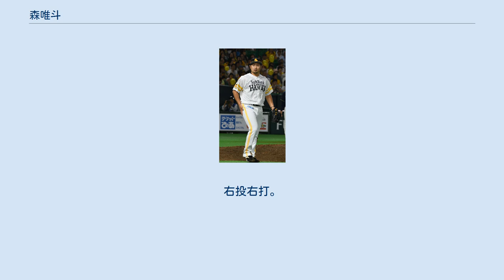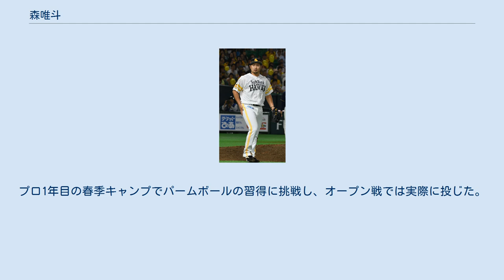森唯斗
森 唯斗（もり ゆいと、1992年1月8日 - ）は、徳島県海部郡海陽町（旧・海南町）出身のプロ野球選手（投手）。
右投右打。
 浅川小学校1年生の時に外野手として野球を始め、4年生の時に投手になった。
6年生の時には徳島県の少年野球の王者を決める「こども野球のつどい」で優勝。
決勝では杉本裕太郎と対戦している。
海陽中学校では軟式野球部に所属していた。
 徳島県立海部高校では1年生の時にベンチ入りし、2年生の秋には背番号1をつけていた。
3年生時の夏の甲子園・徳島大会では2試合に救援登板し、無失点だったが、チームは3回戦で敗れ、甲子園出場経験は無い。
 高校卒業後、当時クラブチームであった三菱自動車倉敷オーシャンズに入部。
4年目の第84回都市対抗野球大会・中国2次予選では45回1/3を投げたが、チームは敗退した。
しかし、伯和ビクトリーズの補強選手に選ばれ、本大会1回戦において3番手で登板し、2回を投げ無失点だった。
田原誠次は、倉敷オーシャンズでの先輩だった。
 2013年10月24日に行われたプロ野球ドラフト会議で福岡ソフトバンクホークスに2巡目で指名され、契約金7,000万円、年俸1,200万円（金額は推定）で合意し、入団。
2巡目指名はクラブチーム所属選手として、過去最高順位での指名である（倉敷オーシャンズは、2016年に企業チーム登録されている）。
 2014年、5月2日に一軍出場選手登録され、11日の対埼玉西武ライオンズ戦の9回二死の場面で4番手でプロ初登板し、1/3回を投げ無失点だった。
18日の対オリックス・バファローズ戦の2回一死で、右肘の靱帯炎症により緊急降板した先発のブライアン・ウルフの後を受け2番手で登板し、この年最長となる5回2/3を投げ、被安打3、与四死球0、奪三振2、無失点だった。
26日のセ・パ交流戦、対中日ドラゴンズ戦では同点の11回に登板し、1回を投げ無失点で初ホールドを記録し、7月12日の対北海道日本ハムファイターズ戦では、1点ビハインドの6回に3番手で登板し、1回を投げ三者凡退・無失点に打ち取ると、7回の裏にチームが逆転して勝利したことで初勝利を挙げた。
7月17日に行われたフレッシュオールスターゲームのウエスタン・リーグ選抜のメンバーに選ばれたが、試合に出場しなかった。
8月16日の対オリックス戦では、同点の7回に登板したが2イニング目の8回に2点を失って勝ち越しを許し、初めて敗戦投手になった。
夏場以降、いわゆる「勝利の方程式」に組み込まれ、主にリードしている試合の7回に登板、58試合登板と20ホールドはいずれもチームで3番目に多かった（登板試合数は森福允彦と同数）。
日本ハムとのクライマックスシリーズでは3試合に登板し、計2回1/3を投げ3失点で防御率11.57、1ホールドの成績で、阪神タイガースとの日本シリーズでも3試合に登板、1回ずつを投げ無失点、2ホールドの成績だった。
シーズンオフの12月3日に年俸3,600万円アップの4,800万円（金額は推定）で契約を更改した。
 2015年、開幕を一軍で迎え、3月27日の対千葉ロッテマリーンズ戦との開幕戦では2点ビハインドの9回に2番手で登板し、1回を投げ1失点だった。
6月10日のセ・パ交流戦、対阪神戦では、2点ビハインドの6回一死の場面で登板して2回2/3を投げ、1試合の連続奪三振数の球団タイ記録に並ぶ7者連続奪三振を記録した。
オールスターゲームのファン投票の中継投手部門で1位を獲得したエディソン・バリオスが、右肩の関節周囲炎により出場を辞退したため代わりにメンバーに選ばれ、7月17日に行われた第1戦の7回に4番手で登板し、1回を投げ被安打2、奪三振1、無失点だった。
7月16日、第1回WBSCプレミア12の日本代表第1次候補選手に選出されたことが発表された。
9月10日に、第1回WBSCプレミア12の日本代表候補選手に選出されたことが発表された。
 2016年、開幕前の2月23日に「侍ジャパン強化試合 日本 vs チャイニーズタイペイ」の日本代表に追加登録されたことが発表された。
3月6日に行われた第2戦に7回裏に4番手で登板。